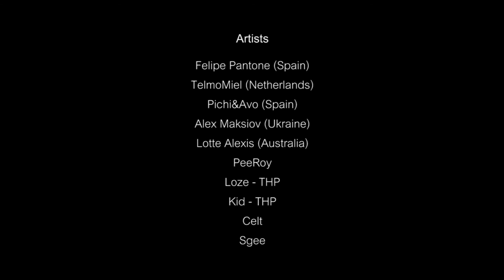UGANGprosjektet 2016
UGANG 2016

A Grassroot artfestival in Drammen Norway focusing on Graffiti.

At the end of the movie you will find long list of credits to the all the amazing artists and sponsors helping out making this a spectacular happening.

Edit: Gabrielle Dadgostar
Narrated by: Åsmund Thorkildsen
Curator: Eric Ness Christiansen
demolition droning: Rune Folkedal